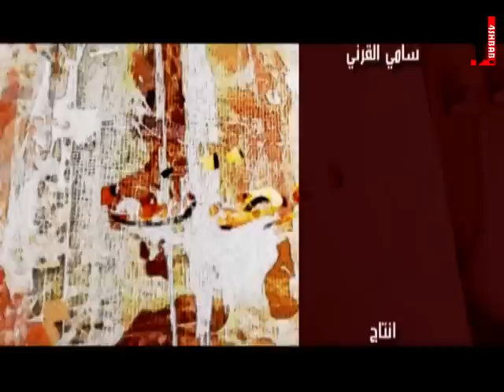لقطات مع رامي باعطيه - قصر الفقراء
برنامج لقطات مع رامي باعطيه يعرض على قناة فورشباب
لمتابعة قنوات فور شباب: 1 و 2 والقرآن الكريم على: نايل سات 11316 عامودي